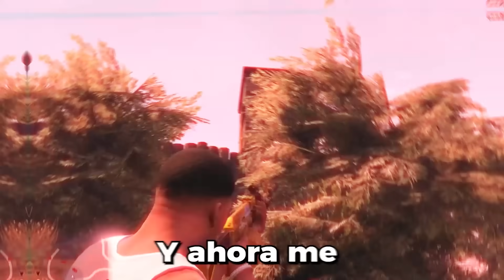Robando MOTOS ELEMENTALES de GTA 5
En este video voy a ROBAR MOTOS ELEMENTALES de GTA 5 que tendremos que conseguir diferentes misiones muy épicas consiguiendo así la MOTO de AGUA, FUEGO, NATURALEZA y VIENTO, las MOTOS con SUPERPODERES de GTA 5!

 Si lees esto deja tu Like y Suscripción! ☀️